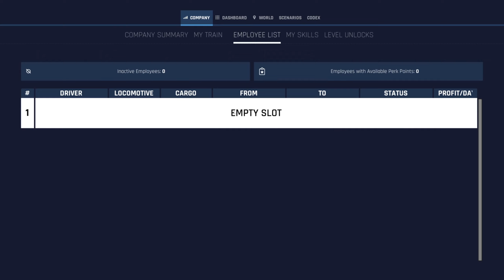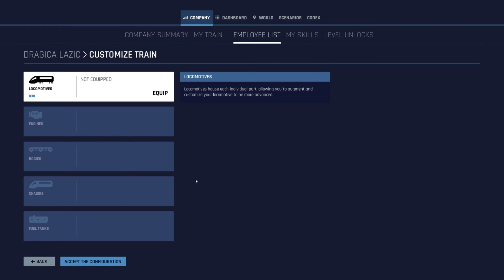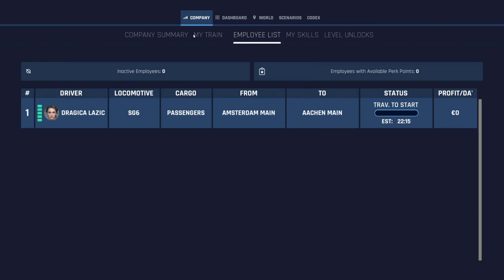#10 Ostetaan Amsterdamista uusi veturi, Train Life